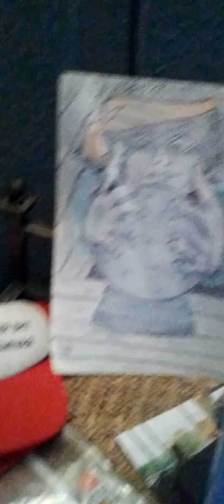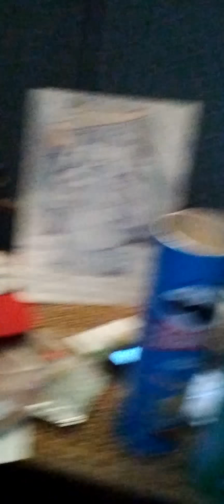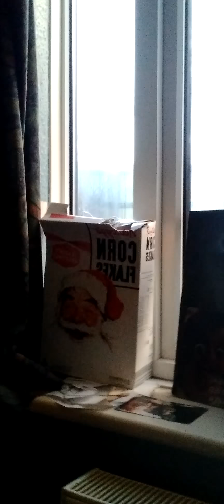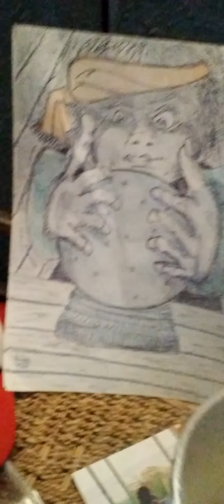This may not be relevant at this time nhs just thru me out of winchester hospital i need a lift home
i am 54 half blind lower back aches and a terrible hernia lots of pain time now 23.57pm find out now will nhs take me home the ambulance from home too Winchester had a box of after 8's that'
s 2 boxes of chocolates from from me too  the two nhs ambulance workers i'm upset too be thrown out no way home no friends no care anywhere police nhs absolutely disgusting one man moaning as i swear yes and he looked like someone probably drinks too much alcohol in pubs with baby in his arms  call 101 or 111 i'm sat ere the piano man with terrible hurnia treated like i am the evil one with no heart or christmas spirit

kindest

regards

get me home

im outside receiving

abuse i am vulnerable

too nhs power they

will pay the damages

MAY GOD HELP ME

POLICE AND NHS

ARE NOTHING

MORE THAN

ALCOHOLICS
0
SPENDING
ALL DAY IN
A PUB I DRIN
TEA AND COFFEE
I DELIVERED PIANOS
CHRISTMAS DAY AND
BOXING DAY NHS
ARE HATED
AT THIS TIME
STUCK IN THE
EXIT WHERE THE
AMBULANCE SITS
COLD and need
 tea and too be
taken home
too chandlersford